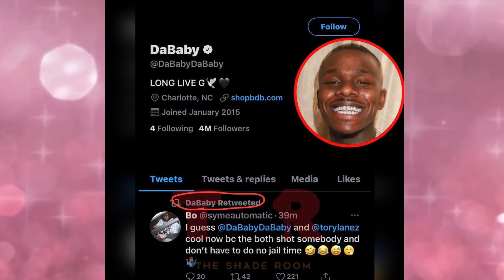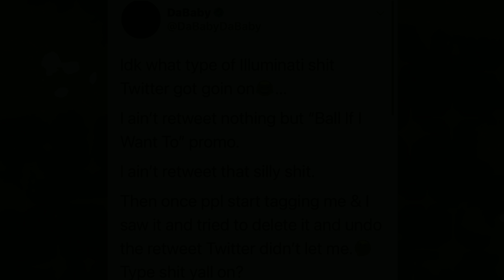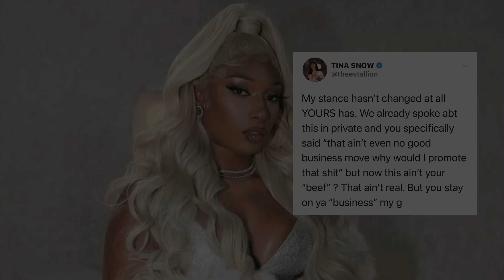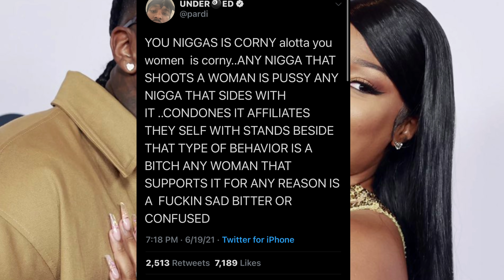Megan Thee Stallion & Da Baby suffer a huge falling out behind Tory Lanez‼️Who is wrong here⁉️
ENDS JUNE 30th